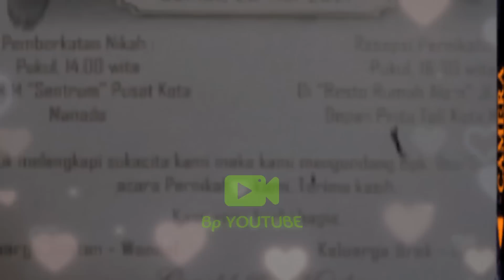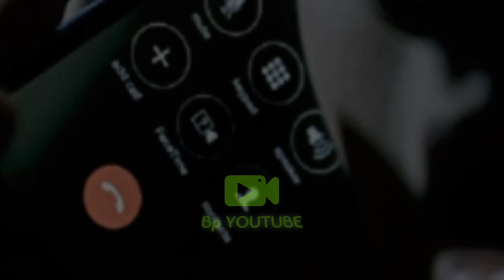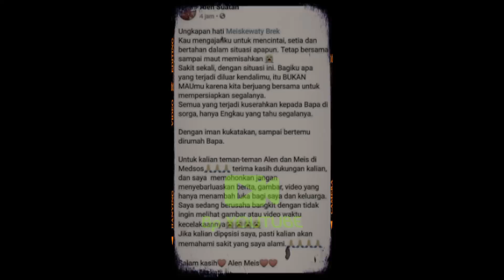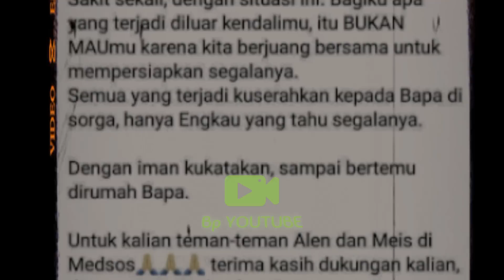JELANG PERNIKAHAN MEMUTUSKAN BUNDIR KEBAHAGIAAN BERUBAH DUKA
2 JAM JELANG PERNIKAHAN MEMUTUSKAN BUNDIR KEBAHAGIAAN BERUBAH DUKA

hai guys balik dalam channel gw untuk video kali ini gw ingin menceritakan tentang 2 JAM JELANG PERNIKAHAN MEMUTUSKAN BUNDIR KEBAHAGIAAN BERUBAH DUKA

2 JAM JELANG PERNIKAHAN MEMUTUSKAN BUNDIR KEBAHAGIAAN BERUBAH DUKA

informasi dan alur cerita berdasarkan artikel dari pemberitaan yang terjadi sesuai dengan pemberitaan yang beredar